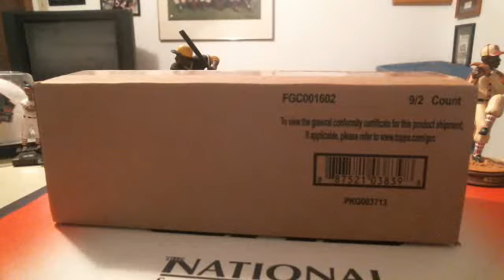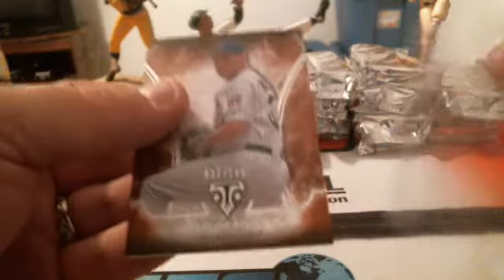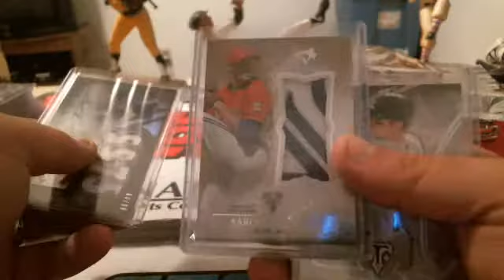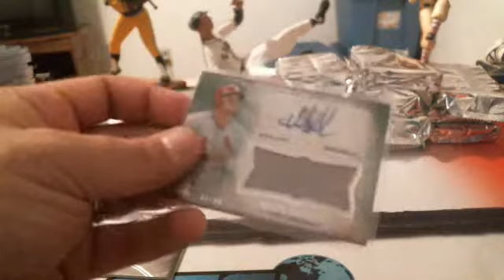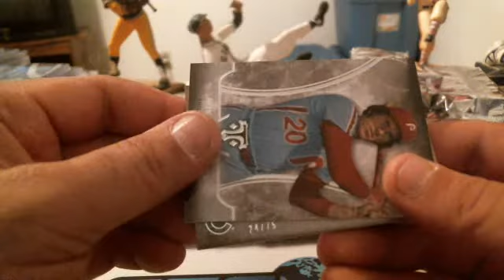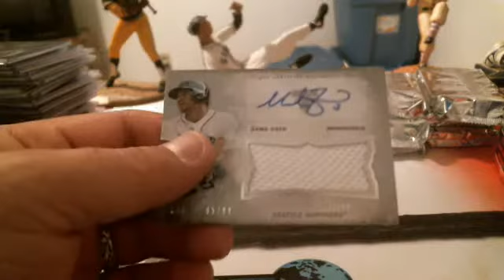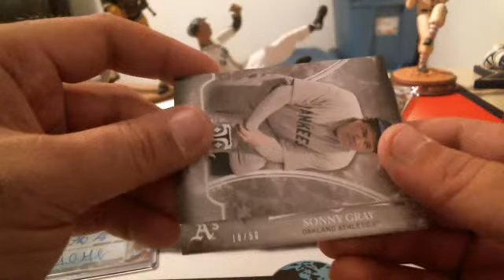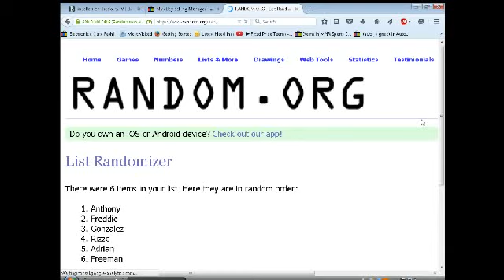2015 Triple Threads Baseball Break Inner Case 9x #3